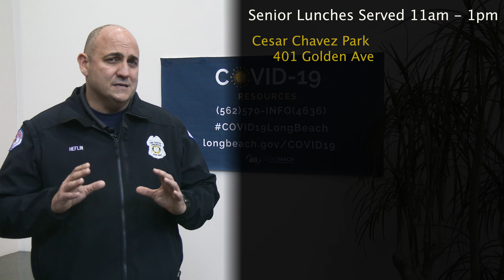Temporary Modification to Park Services Due to COVID-19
As a precaution to reduce the spread of COVID-19, modifications have been made to City services. All Parks, Recreation & Marine recreation programs, classes, permits and reservations are canceled through March 31, or until further notice. Youth and adult sporting activities are also suspended through March 31, or until further notice.

Long Beach Senior Centers will remain open with limited services and hours.